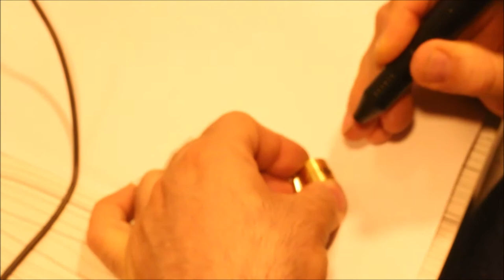Welding brass,silver,gold with Spot Welding Machine